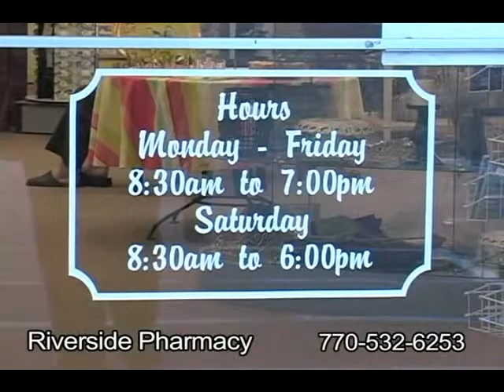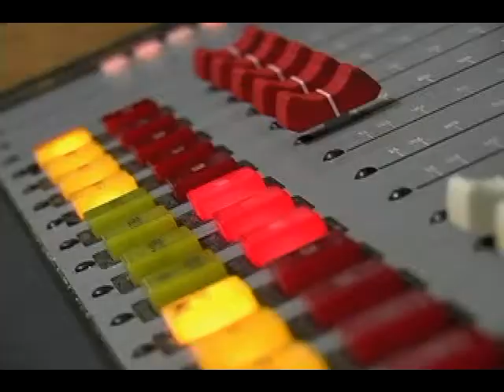WDUN Sports Talk 033011 Part 2 of 2